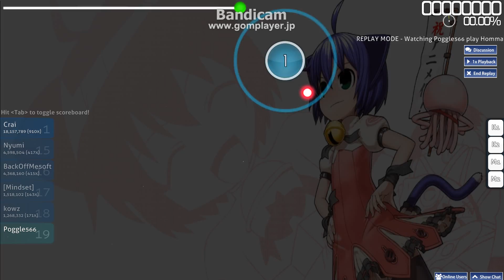The Acc is Real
Played twice today. First try was a new best acc but 12th place local rankings (my worst score). Second try was this.
Preparation for Chee-Z #4 is not going too badly.